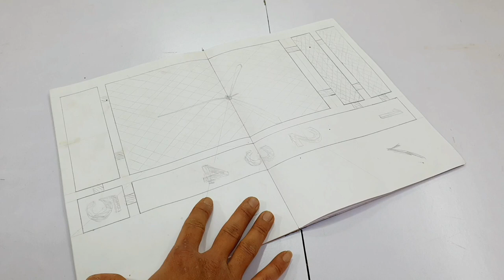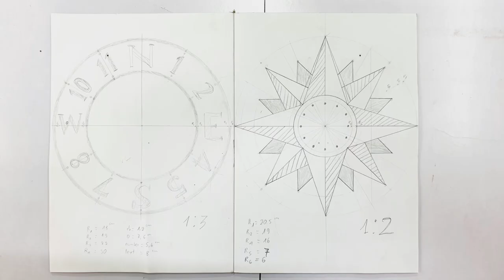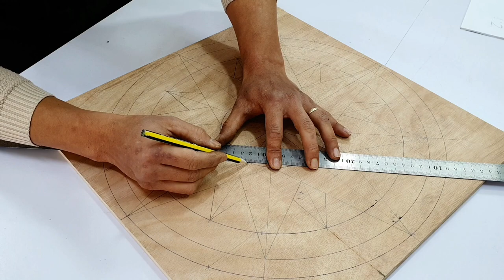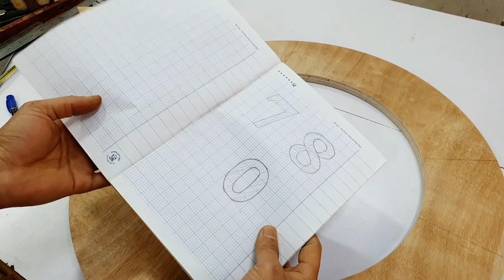The Most Beautiful Wooden Wall Clock Design Ideas || DIY Wall Clocks • Woodworking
The most beautiful wooden wall clock design ideas || DIY Wall Clocks • Woodworking project
Hello Friends!
It would be great if you guys share my videos with your friends and leave your opinion in the comments.